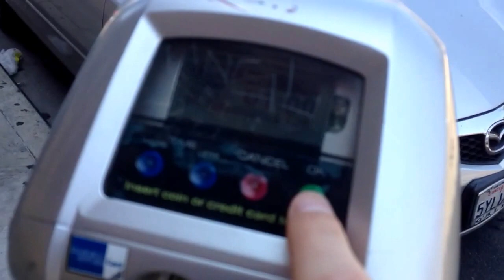Hollywood meter maid confused why I'm paying these meters before he has chance to ticket them :)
I saved two cars each over $50 in under 50 seconds... impressive i know.
Here is my website where I offer even more value than that,

Your support sends an important message to an audience that no one else is reaching. Police officers, police agencies, anti-DUI organizations and community members have publicly come out to support Mr. Checkpoint. It is a privilege to serve the community and I thank you all for your time, energy and anticipated support, necessary to keep Mr. Checkpoint independent.

Support the mrcheckpoint movement with as little as $1 a month and get real-time DUI Checkpoint alerts.. or our homepage